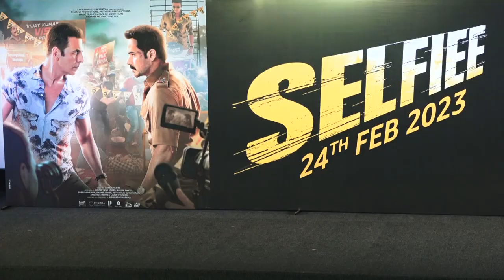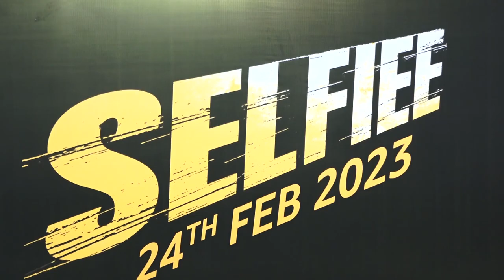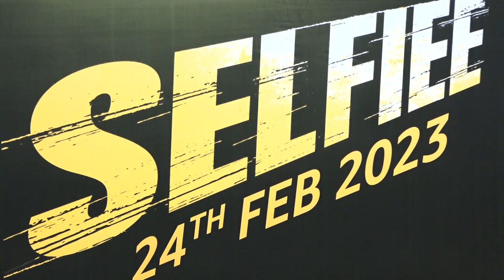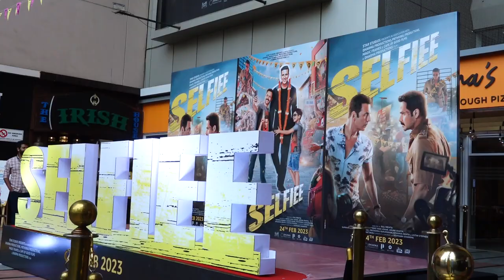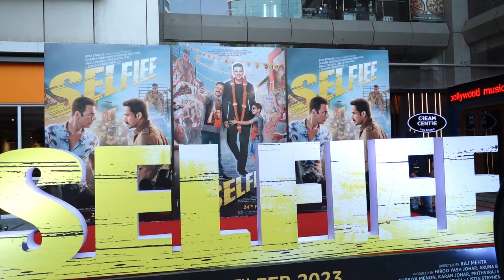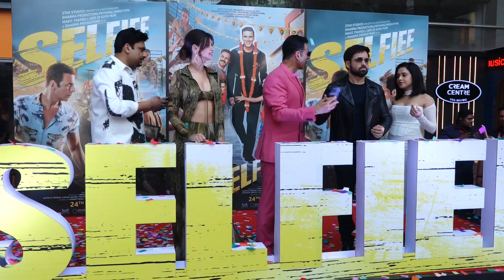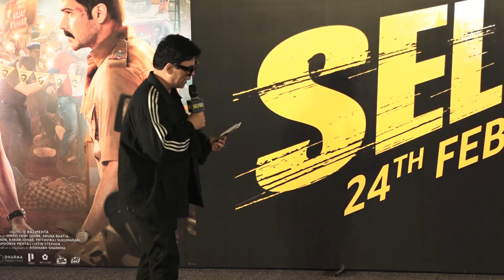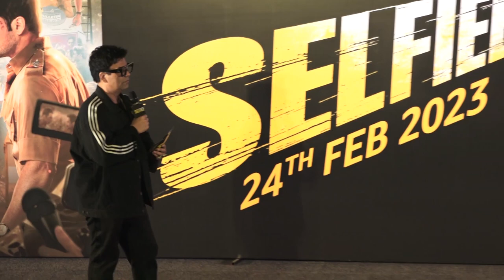Akshay Kumar, Emraan Hashmi, Diana Penty & Nushrratt Bharuccha At Trailer Launch Of Film Selfie Par